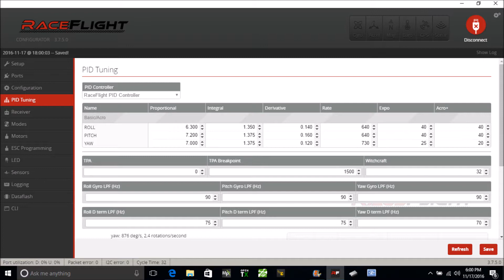Race Flight Revolt BB385 Tune And Test Flight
Testing out the the BB385 file for the Race Flight Revolt.